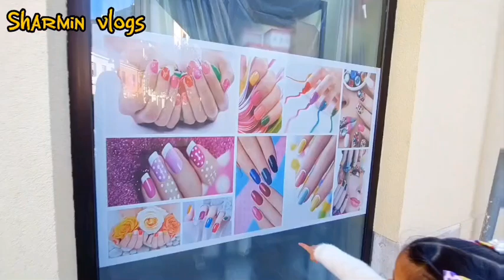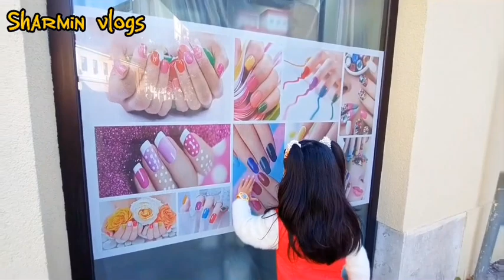বিদেশ বাড়িতে নাতির সুন্নাতে খাতনার অনুষ্ঠানে গেলাম।Sharmin vlogs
বিদেশ  বাড়িতে নাতির সুন্নাতে খাতনার অনুষ্ঠানে গেলাম।